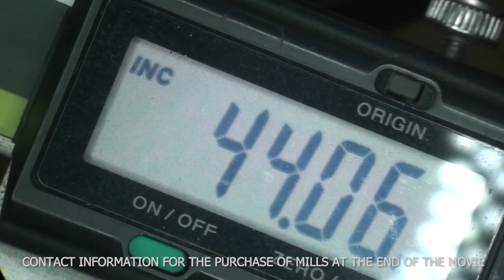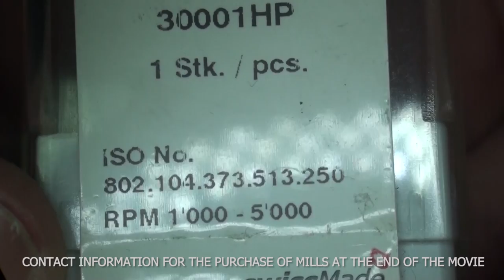carbide burs for renewing / repairing of beading tools for stone-setters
Set of 5 burs - 1.6mm, 1.4mm, 1.0mm, 0.8mm, 0.6mm - 100€ +8€ Shipping.